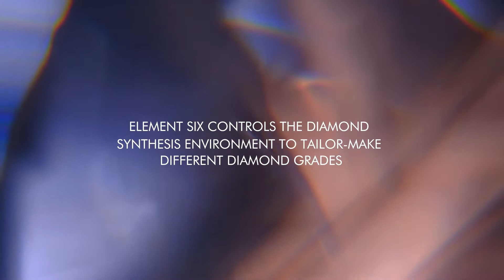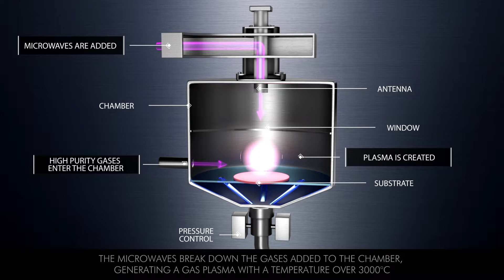CVD Diamond Heat Spreaders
Unparalleled Thermal Management for high-end electronic applications